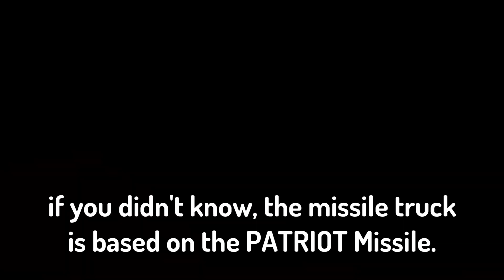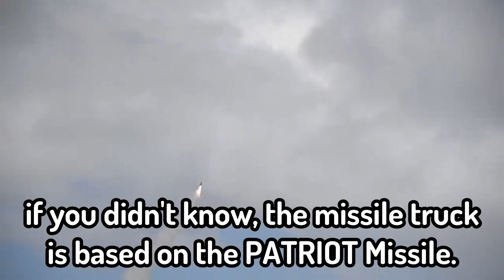TOP 5 VEHICLES THAT NEED REVAMPS IN MILITARY TYCOON ROBLOX!